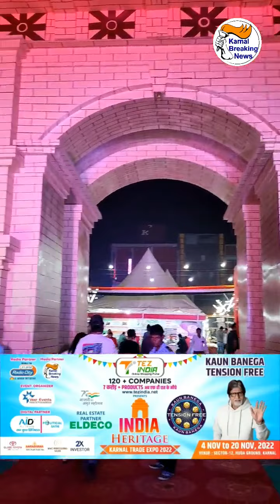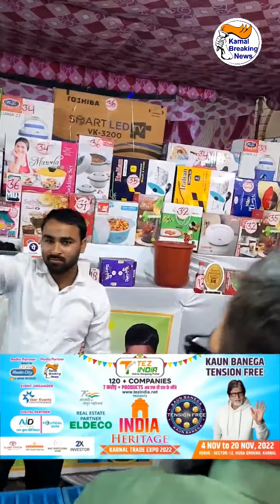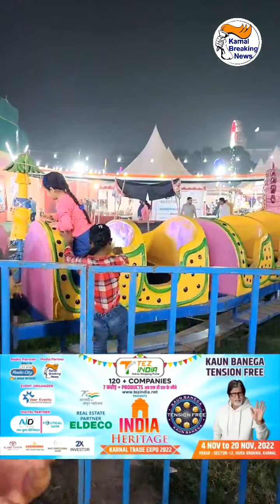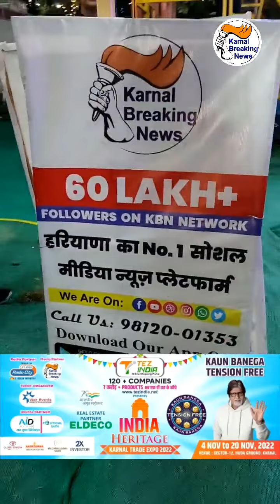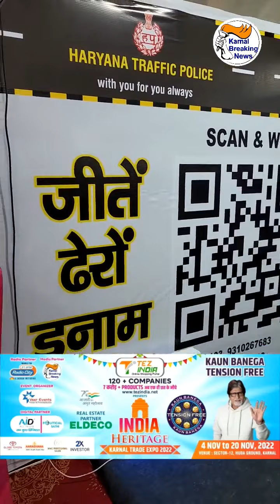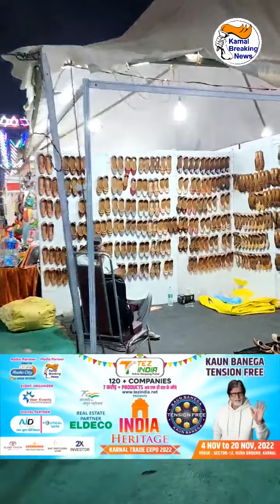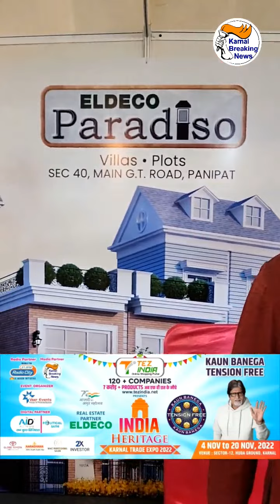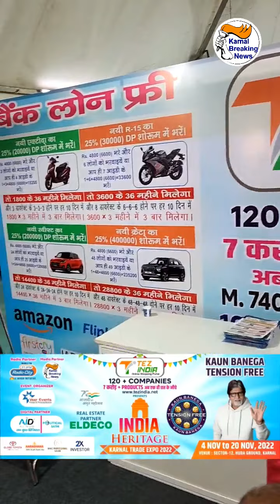लग गया 26 झूलों वाला मेला , ऐसे ऐसे झूले जो नहीं आए कभी करनाल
लग गया 26 झूलों वाला मेला , ऐसे ऐसे झूले जो नहीं आए कभी करनाल , इंडिया गेट के प्रवेश द्वार से कीजिए एंट्री और बच्चों के साथ कीजिए Fun - Share Video